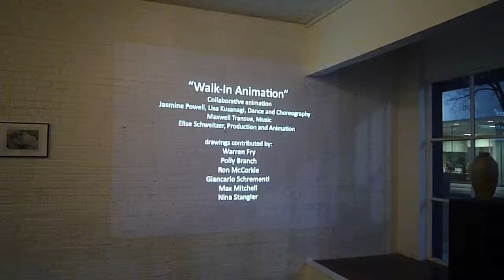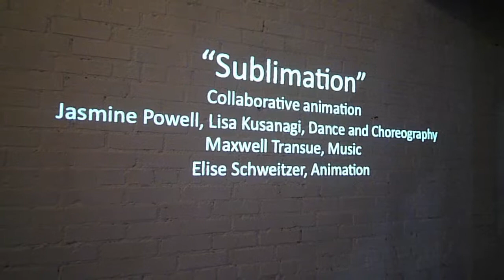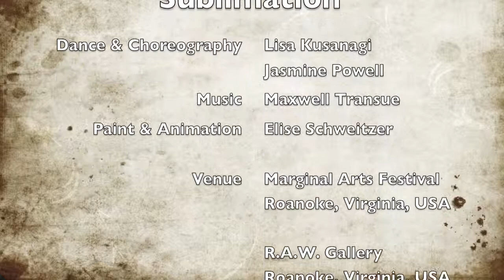Marginal Arts Festival 2014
"Walk-In Animation" & "Sublimation"

Original rotoscoping animated dance films were shown at the Marginal Arts Festival and R.A.W. Gallery in Roanoke, Virginia, USA on March 27-29, 2014.

Dance & Choreography by Lisa Kusanagi & Jasmine Powell
Paint & Animation by Elise Schweitzer